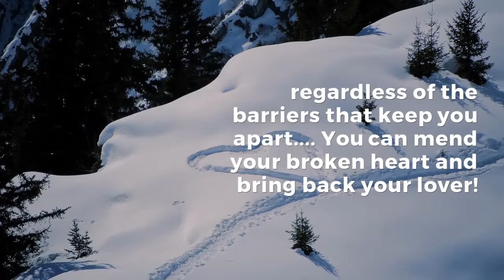VOODOO LOVE SPELLS BLACK MAGIC SPELLS AND LOVE PROBLEMS WHATSAPP/ PROF KENZO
VOODOO LOVE SPELLS BLACK MAGIC SPELLS AND LOVE PROBLEMS WHATSAPP/CALL PROF Mama Kenzo Voodoo Love Spell Caster, Black Magic Spells help those who are into a very difficult relationship right now and are feeling that the whole world is crushing down on them? You feel brokenhearted, but want to save your relationship and bring back your lover and/or spouse. Regardless of the distance between you, regardless of there hardened hearts, regardless of the barriers that keep you apart. You can mend your broken heart and bring back your lover! I will cast a very powerful love spell for you and he/she will be back in no time. Let me show you how I can improve your quality of life.